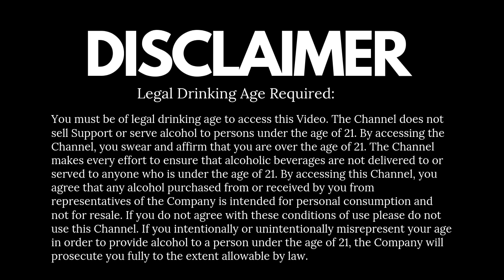Signature vs Blenders Pride | Find Out Which Whisky Comes Out on Top - Signature or Blenders Pride?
Join us as we put two of the most popular whiskies to the test: Signature and Blenders Pride. In this taste test, we will be comparing the flavor, aroma, and overall taste to determine which one is the best whisky of 2023. Find out if Signature continues to reign supreme or if Blenders Pride has finally taken the crown. Watch now to discover the ultimate winner in the Signature vs Blenders Pride showdown.